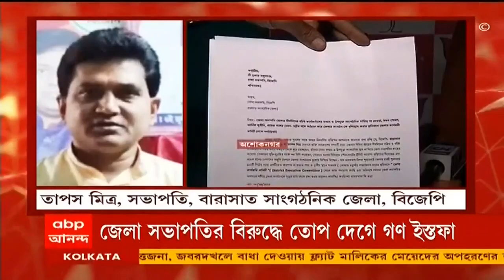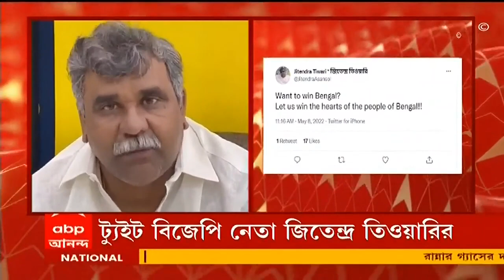Barasat BJP:'এখন লড়তে হচ্ছে নিজেদের দলের লোকের সঙ্গেই', মন্তব্য পদত্যাগী বিজেপি নেতার | Bangla News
বারাসাত সাংগঠনিক জেলায় আরও ভাঙন বিজেপিতে। জেলা সভাপতির বিরুদ্ধে তোপ দেগে ফের গণ ইস্তফা। জেলা সভাপতির বিরুদ্ধে স্বেচ্ছাচারিতা ও দুর্নীতির অভিযোগ। জেলা কমিটি থেকে ইস্তফা আরও ৫ সদস্যের। এক সপ্তাহে ২০ জনের জেলা কমিটি থেকে ইস্তফা।
'আমরা ইস্তফা দিচ্ছি কারণ, আমরা চাইছি পুরো জেলাটা খুব সুষ্ঠুভাবে চলুক। আমাদের লড়াইটা তৃণমূলের সঙ্গে, কিন্তু এখন লড়তে হচ্ছে নিজেদের লোকের সঙ্গেই। একটাই বার্তা জেলা নেতৃত্ব যেন কোন অন্যায় না করে। ', প্রতিক্রিয়া পদত্যাগী জেলা কমিটির সদস্য চন্দন দাসের।